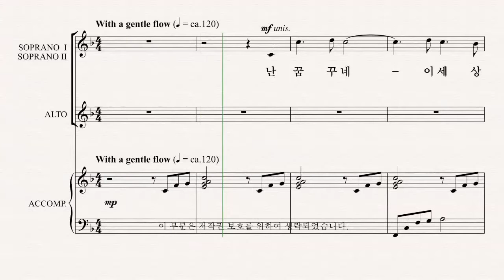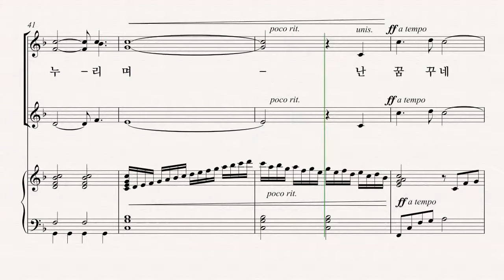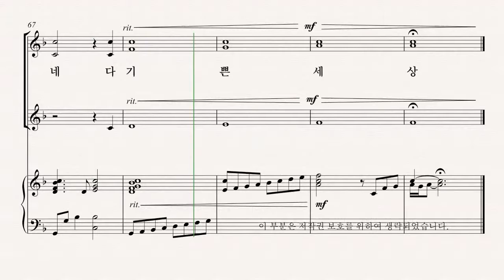[여성합창곡] 유빌라테 '음악으로 가득찬 밤' André J. Thomas 15.나의 꿈, 이 세상 - SI